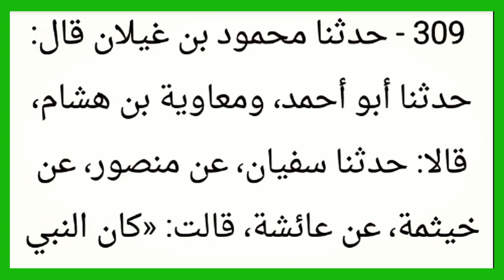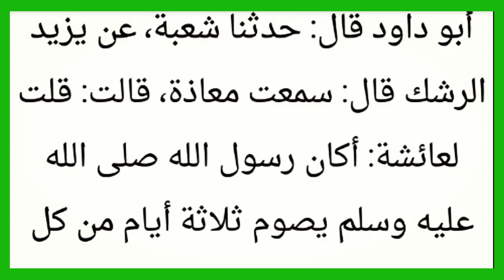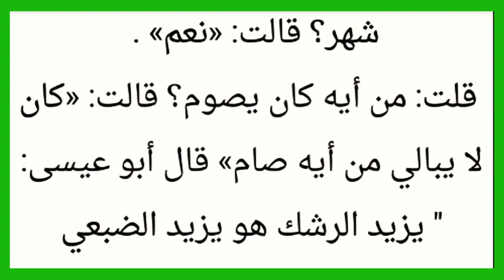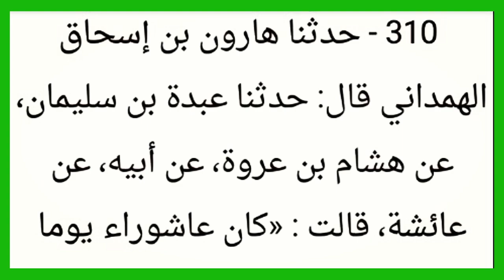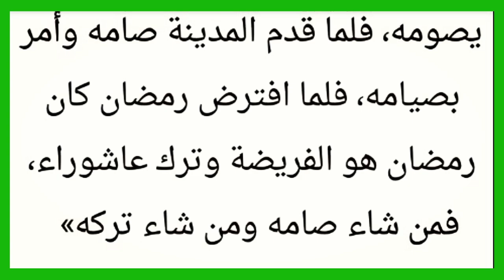شرح شمائل النبي ﷺ(58) للشيخ أبو إلياس تنجغورا Cheikh Madiakho tandjigora soninkara